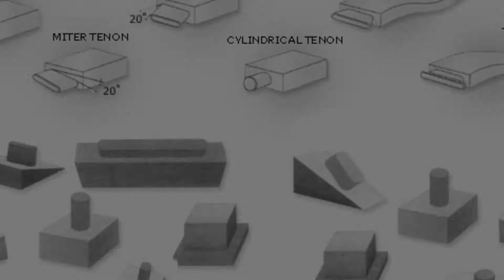CNC DOUBLE END TENONER FOR WOOD FURNITURE - BY 813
CNC DOUBLE END TENONER FOR WOOD FURNITURE BY 813 - QUOC DUY WOODWORKING MACHINE.